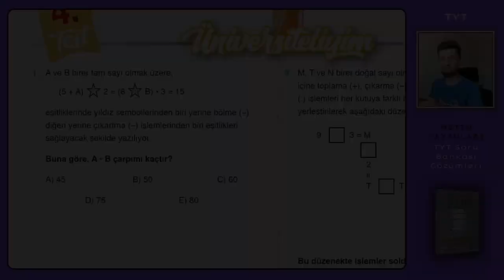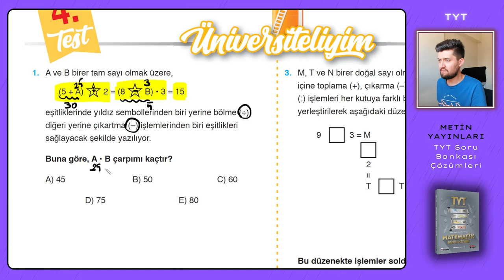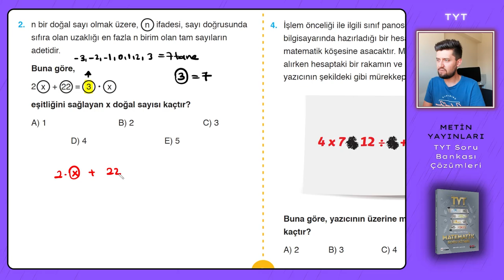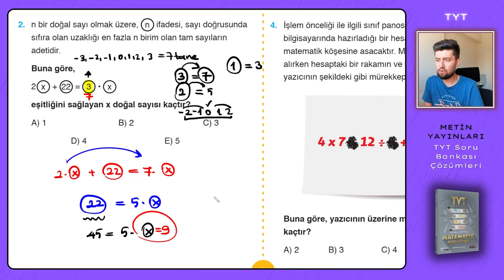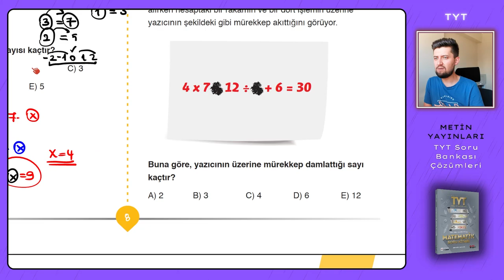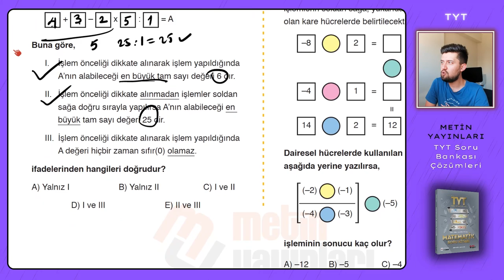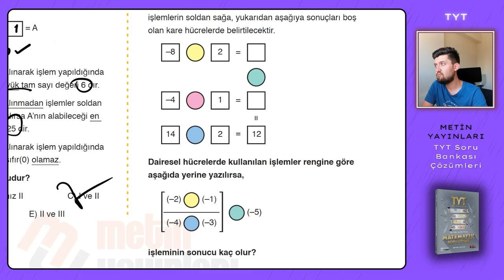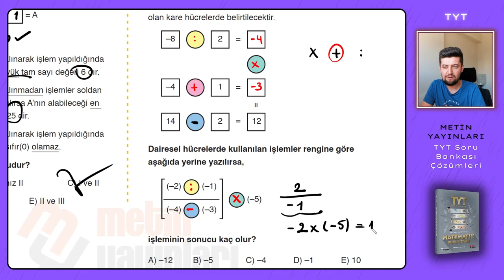TYT SORU BANKASI | Metin Yayınları | Sayfa : 8-9